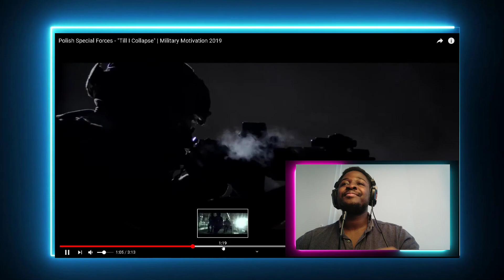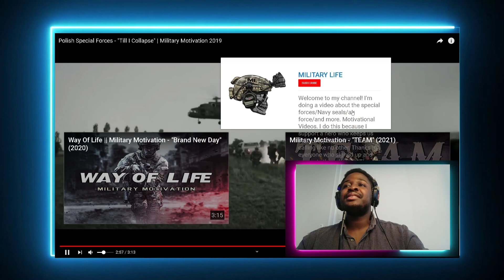GHANAIAN React to Polish Special Forces "Till I Collapse" |Military Motivation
take a first look & listen
Tell a friend to tell a friend about ya boy SGFL! Turn post notifications on so you don't miss an upload.